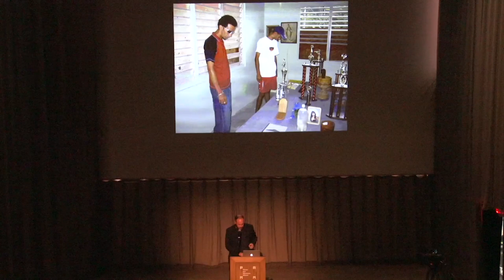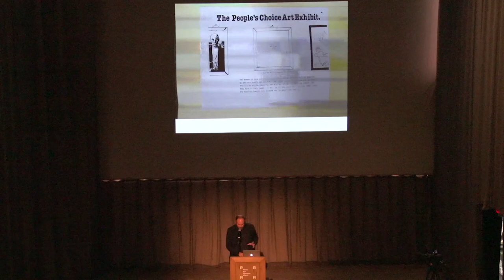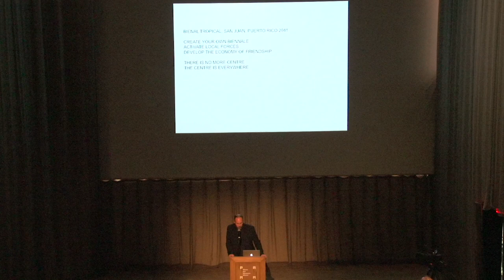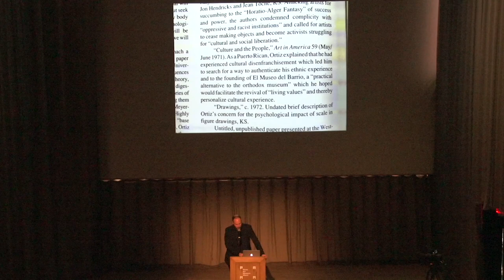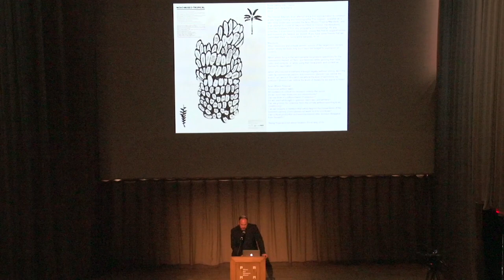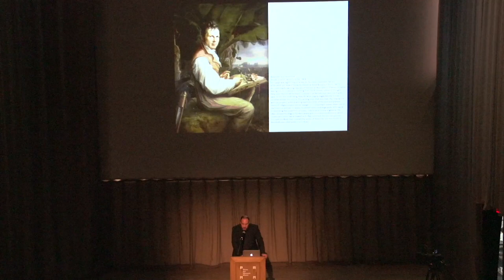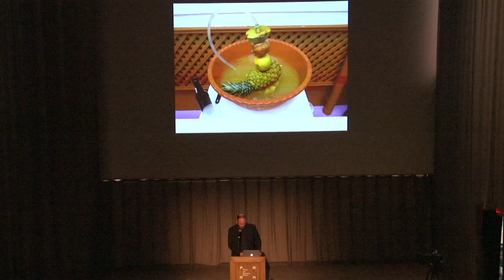Art Talk: Pablo Leon de la Barra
Watch Curator Pablo Leon de la Barra discuss the current state of cultural work in the Caribbean and Latin America.